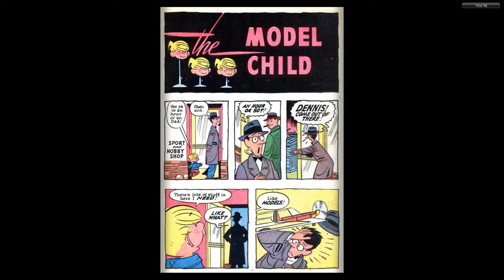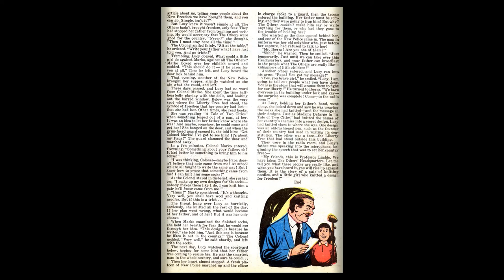Dennis the Menace 034 Hallden Apr 1959